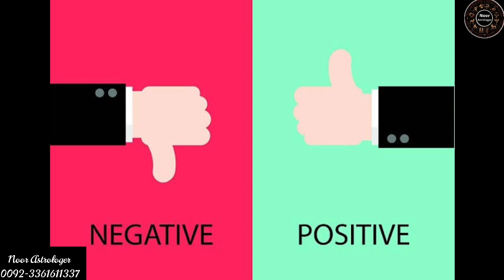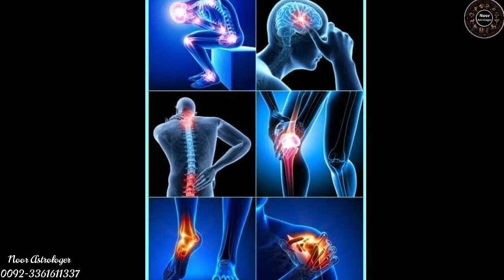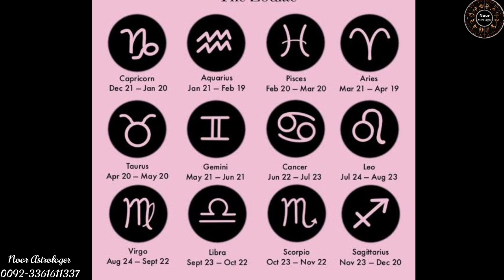Cancer \\ برج سرطان Yearly Horoscope 2024 in Urdu || Cancer 2024 Forecast 2024 ye saal kesa rahe ga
All About Cancer Yearly Horoscope 2024 :Predictions For Cancer
برج سرطان  کےلیےنیا سال 2024.  کیسا رہے گا#
Cancer Yearly Horoscope 2024 : Cancer - Video On Demand Extended Predictions For Cancer Zodiac 2024
Cancer Yearly Horoscope 2024:Cancer Astrological Predictions for love, marriage, career, family life Health
All About Cancer Horoscope 2024: Know what stars predicts for your Career, Love life,  family life, Marriage & Health
Cancer 2024 Yearly Predictions Love Career Money Health marriage etc. برج سرطان والوں کےلیےنیا سال2024 کیسا رہے گا
Ahead to 202،4, all of us are filled with hopes for better days. Career, love life and marriage Health are the four major parts of life that keep us intrigued about “what’s next?”
All About Cancer 2024Canceri Zodiac Sign =
جوں ہی نیا سال قریب آتا ہے ہر شخص یہ چاھتا ہے کہ وہ نئے سال کے متعلق اپنا ہاروسکوپ جانے اس سلسلہ کے تحت سال: 2024 کے لیے تمام بروج کا ہاروسکوپ آپکے لیے لیکر آئی ہوں جس سے آپ آنے والے سال کی پشین گوئیاں جان سکتے ہیں آپ کا سال 2024 کیسا رہے گا نیا سال 2024 آپ کیلیے کیا لا رہا ہے خوشی یا غمی   میری اس ویڈیو میں اپنے ستارے کی مکمل تفصیل جانیےسیاروں کی حرکت کو مدنظر رکھتے ہوئے برج سرطان  والوں کے لیے سال 2024 کیسا ہوگا جیسا کہ آپ جانتے ہیں کہ آسٹرولوجی ایک انتہائی دلچسپ علم ہے جو اسکو سیکھ جاتا ہے یہ کائنات اس سے باتیں کرتی ہے اس علم کی بدولت بہت سے پوشیدہ راز اور کائنات کے اسرار اس پہ کھل جاتے ہیں علم فلکیات میں زائچہ انسان کی زندگی کے تمام پہلوں کو تفصیل سے کھول دیتا ہے امید کرتی ہوں یہ ویڈیوآپکوپسند آۓ گی ویڈیو دیکھنے کے بعد آپکی رائے کی منتظر رہوں گیرائے کی منتظر رہوں گی
مزید معلُومات کے لئے رابطہ کریں
ماہر فلکیات مس نور چوھدری
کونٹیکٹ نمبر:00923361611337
Hi Everyone
As the new year 2023 approaches, everyone wants to know their horoscope for the new year. In this series, I have brought for you the horoscope of Cancer zodiac sign for the year 2023, from which you can know the predictions of the coming year.  What will your year 2023  be like for Cancer ? What is the new year 2023  bringing to Cancer ? Happiness or sorrow. Learn the full details of your star in this video. Keep in mind the movement of the planets. The full details of what the year 2023 will be like for the Cancer Zodiac the movement of the planets are given to you in this video.
As you know that astrology is a very interesting knowledge. With the help of this knowledge you can make your life happy and peaceful I hope you like this video. I will be waiting for your feedback after watching the video.
All About Cancer 2023  Aries Zodiac Sign
Noor Astrologer
مجھے سوشل نیٹ ورکنگ پر فالو کریں
Secrets of Cancer  Personality || برج سرطان کی خوبیاں اور خامیاں || Noor Astrologer
Cancer Tarot Reading & Learning Astrology & Horoscope  2022
Tarot Prediction for Cancer,, 2020 Music: Calm - Silent tarot card reading for Cancer , Cancer tarot reading today
Here's what you need to know about the Cancer Zodiac Personality.
Cancer - Video On Demand Extended Reading For Cancer 2022:... This is a General Reading For The Sun  Moon  Rising  Venus  Mars  Jupiter and sign of Gemini  2022  !

 ♥ All About Aries Horoscope 2024: Know what stars predicts for your Career Love life, Marriage & Health